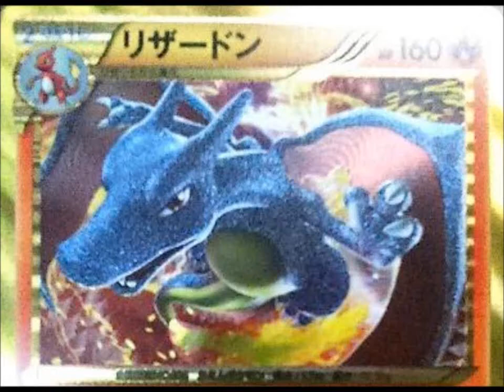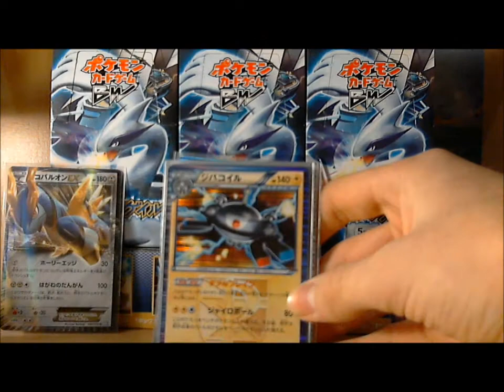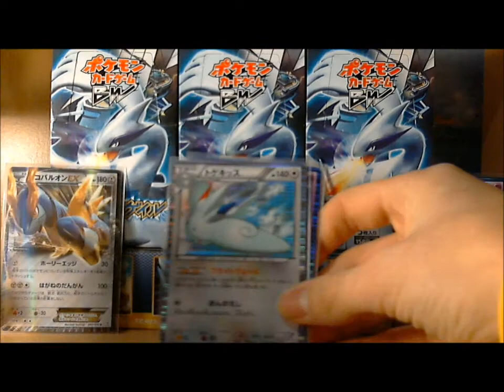IMPORTANT! Pokémon: Futurs achats japonais et coréens !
VOTE:
Thunder Knuckle: 3
Spiral Force: 7